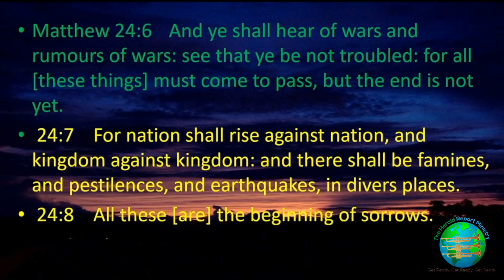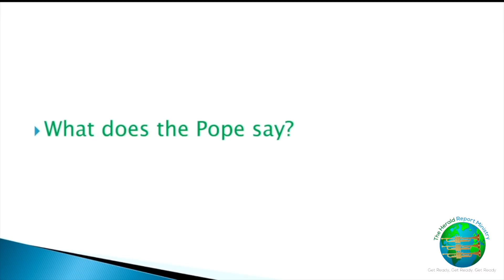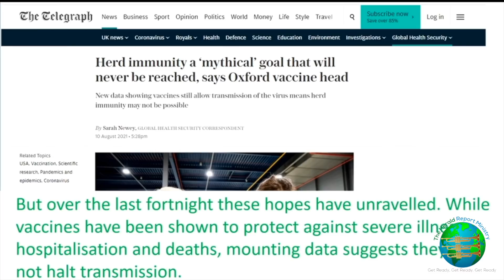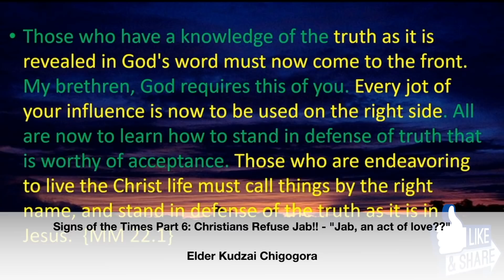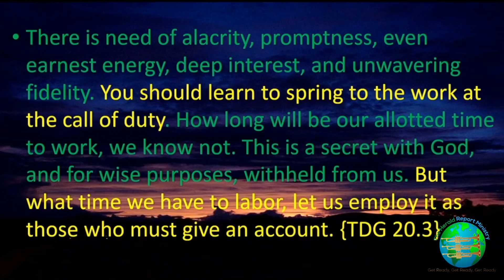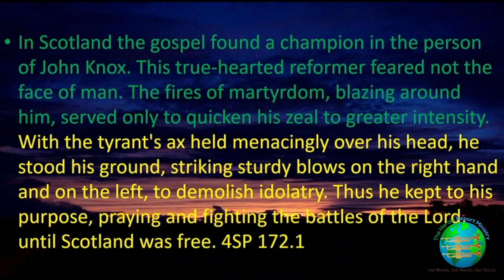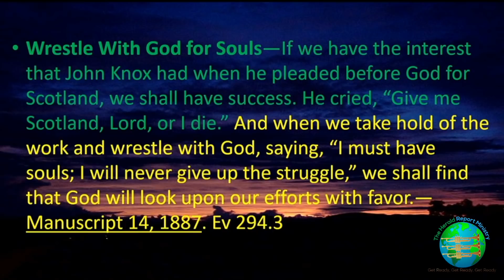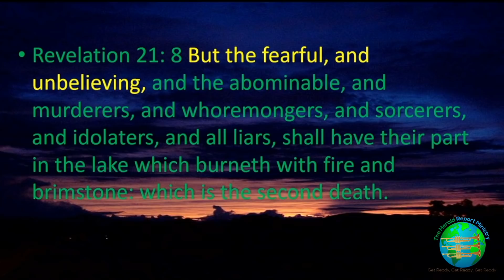Christians Refuse Jab!! || " Jab, An Act of love??" || Where is the Watchman??|| Elder K Chigogora.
Vaccine mandates are becoming popular all over the world. It will be very difficult to conduct business without Vaccination. However many people are refusing Vaccination especially white Evangelical Christians in the U.S.A. The Pope of Rome is encouraging Vaccination but his reasons for vaccination are not consistent with the current  science studies at hand. God is calling on the Watchman of the time to give clear directions to the world about the truth of the time.